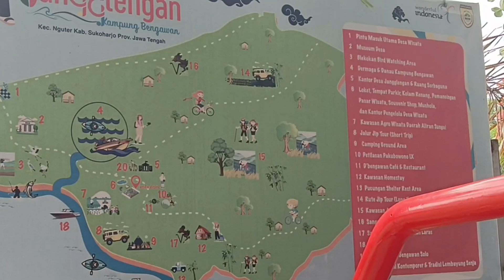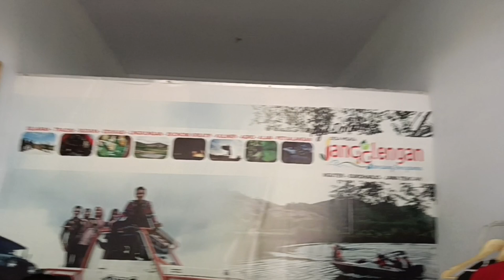Murah!!! Keliling Naik Jeep di Nguter 35ribu Aja!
Keliling desa jangglengan, menikmati sawah dan kebun, bisa beli hasil pertanian dengan  harga yang murah... bisa metik sendiri